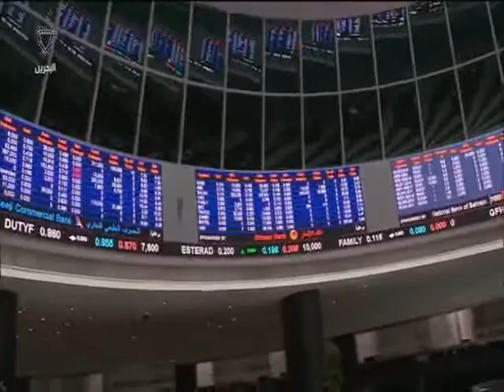البحرين: النشرة الإقتصادية 02-07-2015